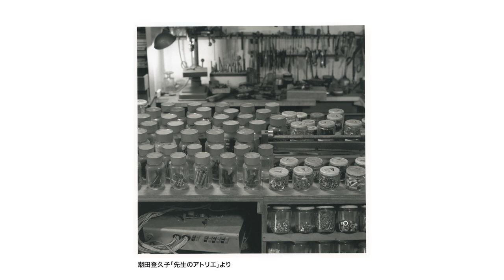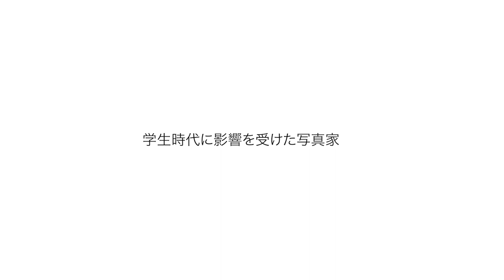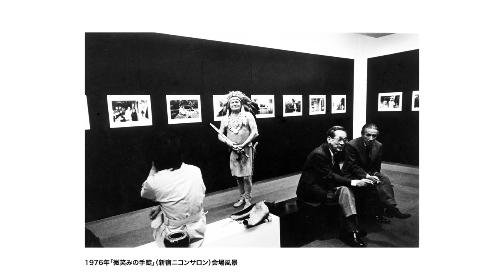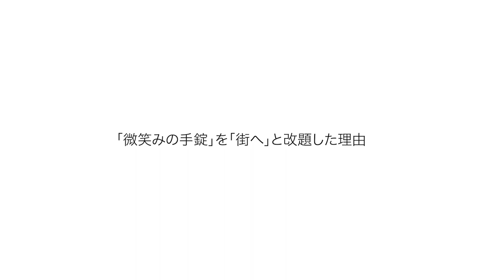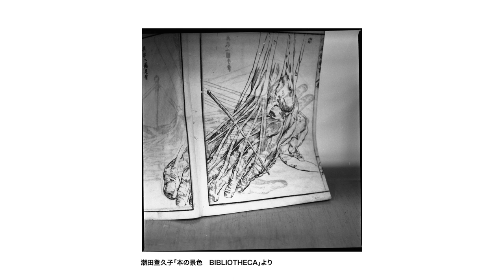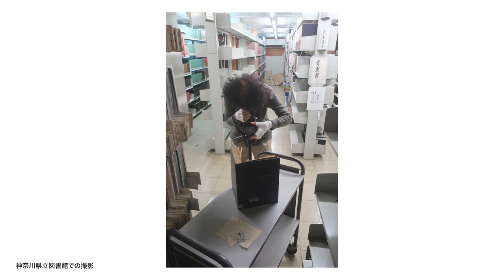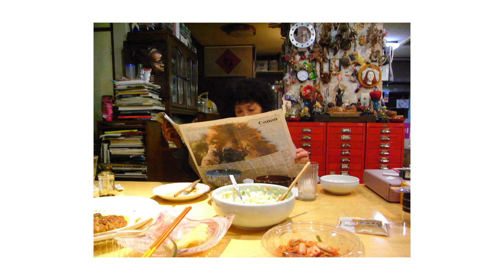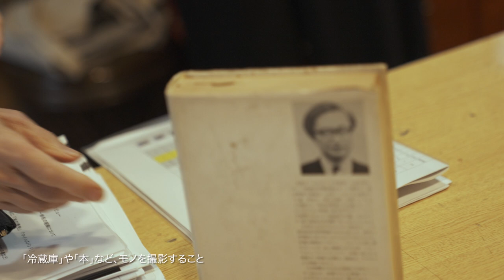潮田登久子 Ushioda Tokuko インタビュー［横浜市民ギャラリーあざみ野］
あざみ野フォト・アニュアル2023
潮田登久子 写真展　永遠のレッスン
Azamino Photo Annual 2023
Ushioda Tokuko: Life Long Learning

アーティストインタビュー
2022年12月収録
制作：横浜市民ギャラリーあざみ野
撮影・編集：西野正将

会　期｜2023年1月28日[土]－2月26日[日]
会　場｜横浜市民ギャラリーあざみ野  展示室1
会期中無休
開場時間｜10:00－18:00
入場料｜無料
主　催｜横浜市民ギャラリーあざみ野［公益財団法人横浜市芸術文化振興財団］
協　力｜PGI、株式会社ライブアートブックス、城西国際大学メディア学部、